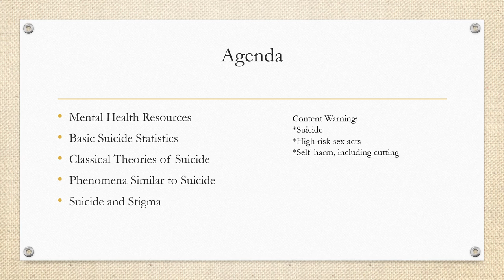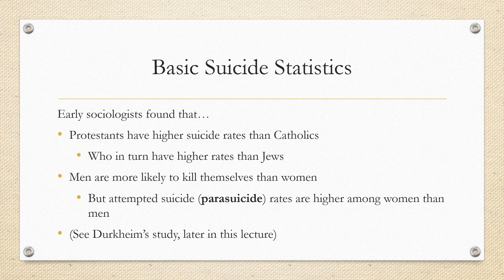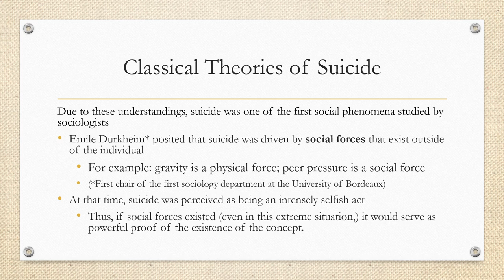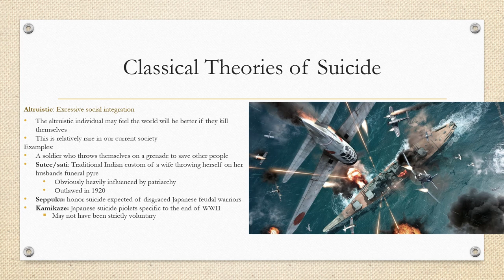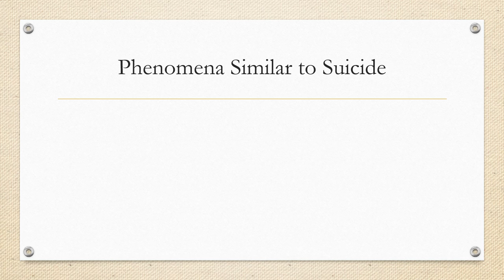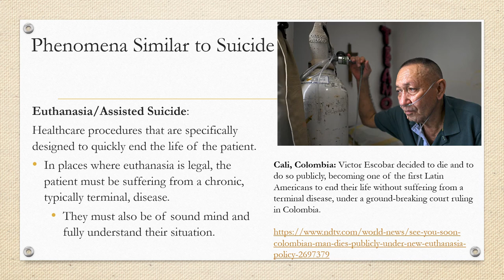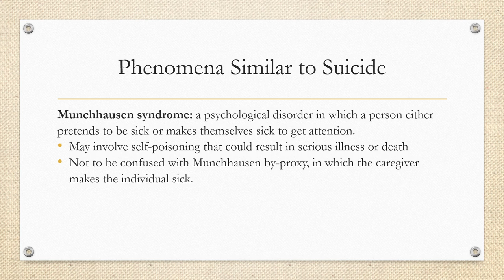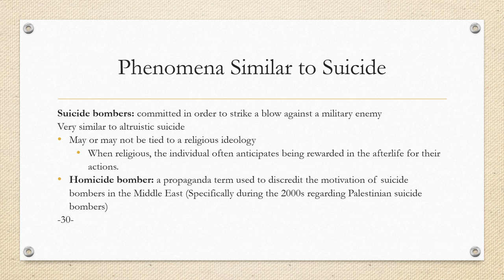Lecture 7.1: Suicide